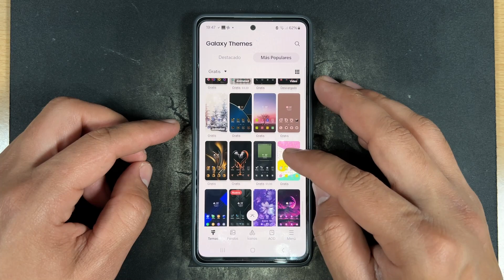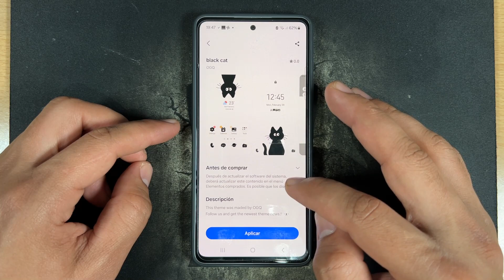Como Instalar Temas en Samsung Galaxy S21, S21+ y S21 Ultra